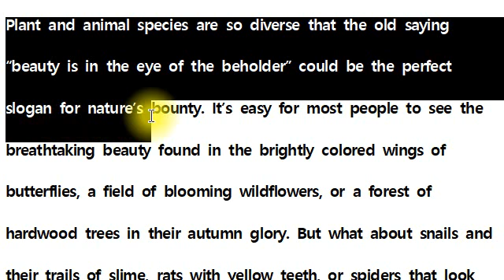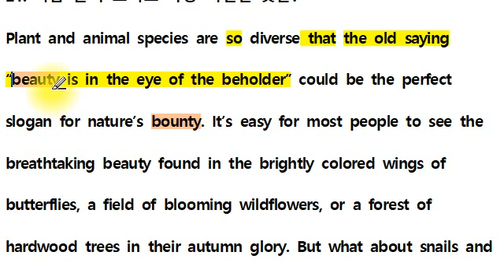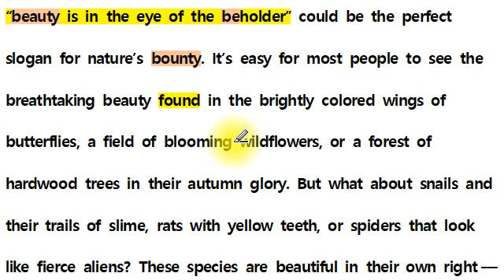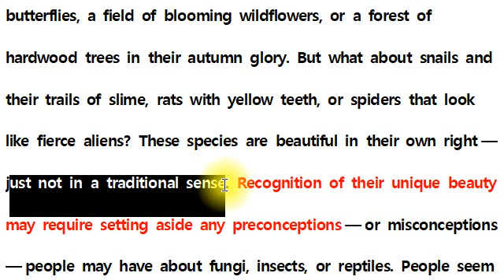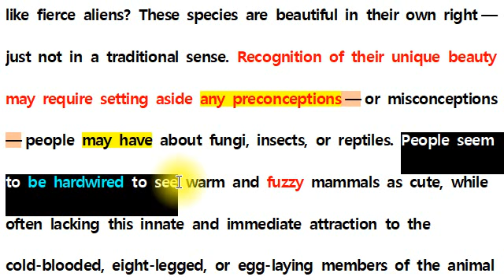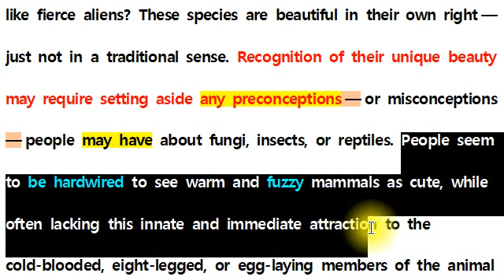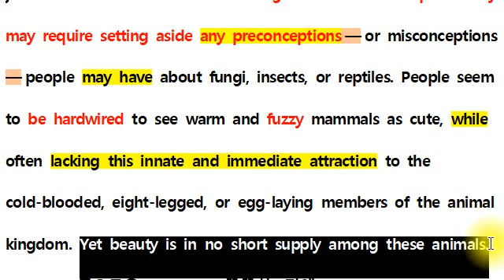[직독직해] 고3 영어 모의고사 18년 03 21번